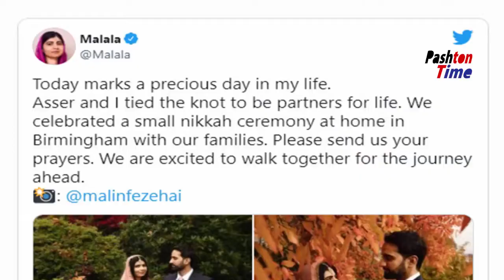Malala Yousafzai gets married | Malala Yousafzai Nikkah With Asser | ملاله یوسفزی هم واده شوه